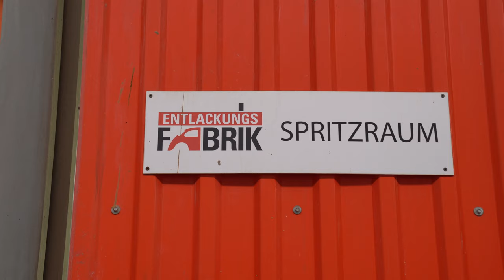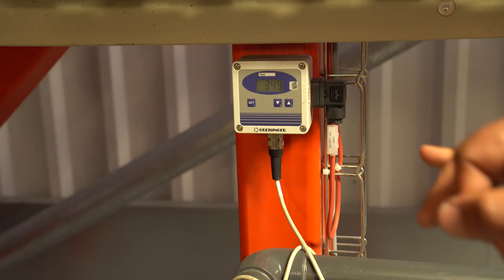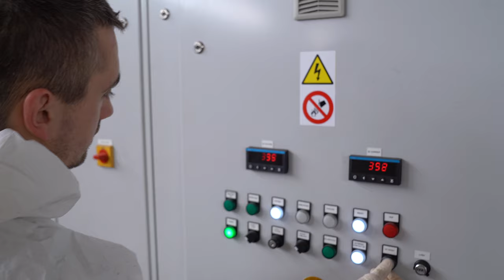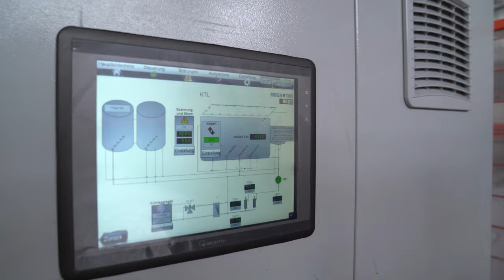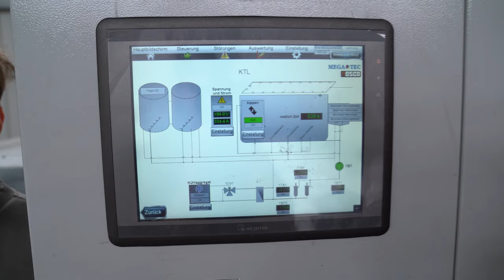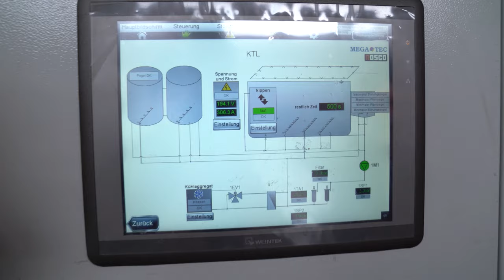Jetzt wird der T1 Bulli KTL beschichtet! Zu Besuch bei der Firma CARBLAST Teil 2 | Philipp Kaess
- Bulli Restauration Teil 8 -

Wir dürfen in die heiligen Hallen von Volkswagen Nutzfahrzeuge Oldtimer in Hannover und begleiten mit euch eine vollständige T1 Samba Restauration.

Nachdem wir euch einige Schritte in Sachen Karosseriebau gezeigt haben begleiten wir nun die Karosse nach Welzheim zum Entlacken und anschließendem KTL beschichten bei der Firma Carblast.